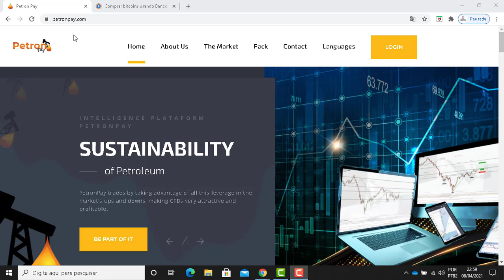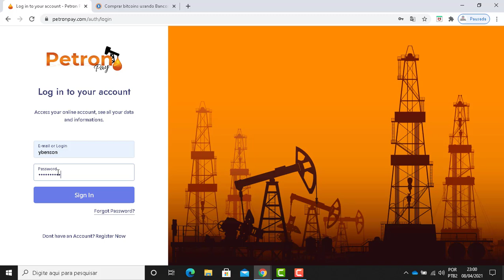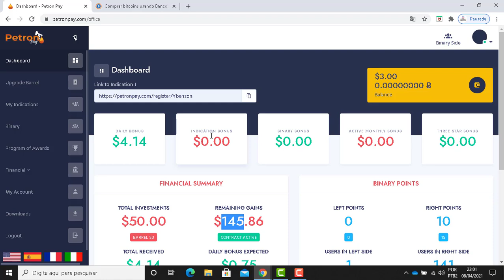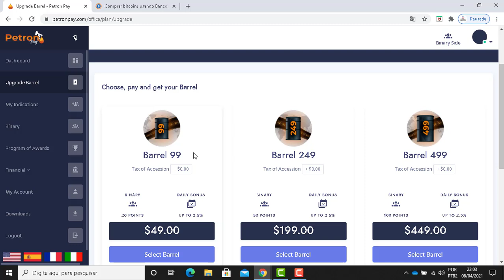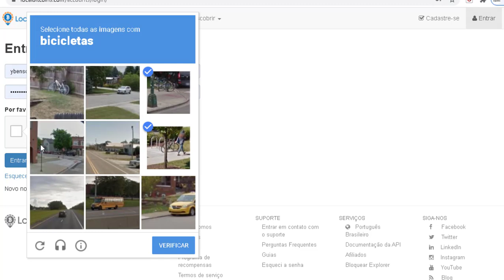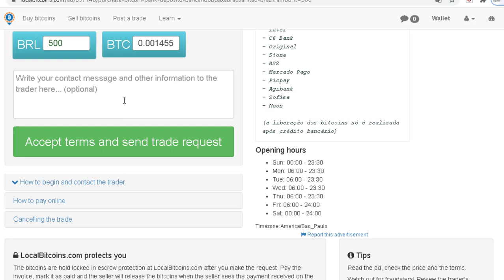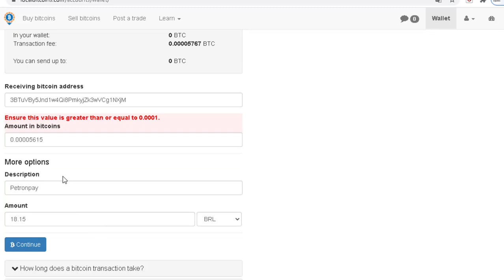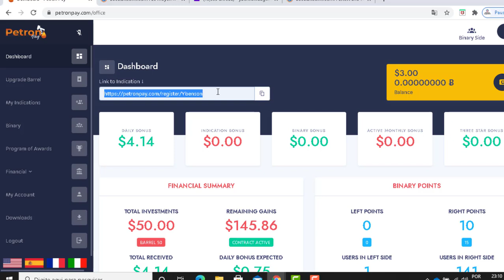Ganha 300% de lucros sem fazer nada [Ganha dinheiro na internet]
✅ Passos Iniciais:
Passo 3: Execute o robô após completar as etapas anteriores. ✅Ganha 300% de lucros sem fazer nada [Ganha dinheiro na internet]

Tags! 🚀💪
Ganha 300% de lucros sem fazer nada,
Ganha dinheiro na internet,
ganhar dinheiro agora,
ganhar dinheiro em casa,
ganhar dinheiro com pesquisas,
renda extra em casa,
renda extra na internet confiavel,
ideias de renda extra,
ganhar dinheiro,
como ganhar dinheiro,
ganhar dinheiro,
ganhar dinheiro extra,
como ganhar dinheiro trabalhando em casa,
renda extra,day trade,trader

Ybenson Augustave